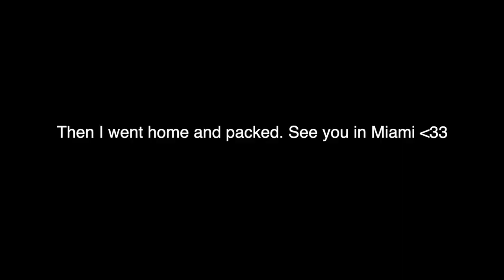spring in nyc not a health vlog